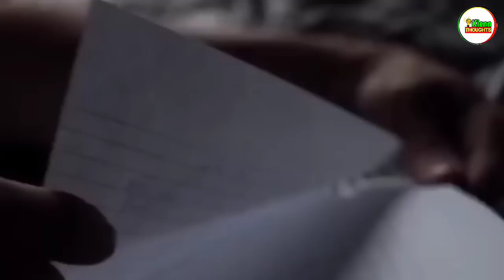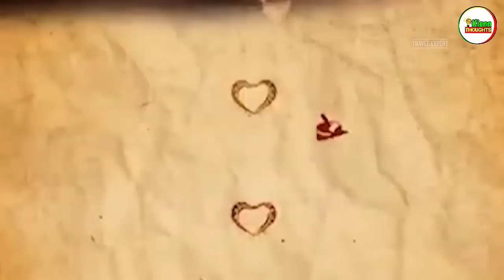LUGAR NA LIBRE AT PWEDENG TUMIKIM NG KAHIT SINO BASTA MAGUSTUHAN MO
Alam nyo ba na mayroon palang isang lugar sa mundo kung saan pwede mong tikman ang kahit na sinong tao at gagawin nyo pa ito ng pitong beses! Ang pakikipag talik na ito, itinuturing pang sagrado ng mga naniniwala dito at alam mo ba na magdadala pa nga daw ito sayo ng swerte ang maginhawang buhay kung gagawin mo din ito?

Kamusta mga boss, this is Royzi and welcome back sa ating channel, sa video na ito ay tampok ang isang lugar at tradisyon kung saan pwedeng magtikiman ang kahit sino kahit hindi pa sila magkakilala, siguradong kakaiba ito sa iyong pandinig pero ito ay totoong nangyayari!

RELATED CHANNEL
JP Amazing Stories
Kaalaman
Clarktv Facts
Win YT
Tuklas TV
Marvelous Facts
Jessica Soho
Kapuso mo Jessica Soho
Rated K
Historya Channel
Evadpup
LuzonPH
Matanglawin
J MIX OFFICIAL
Maharlika tv
Doc Willie Ong
Kamao TV